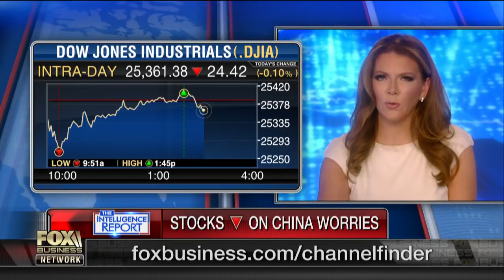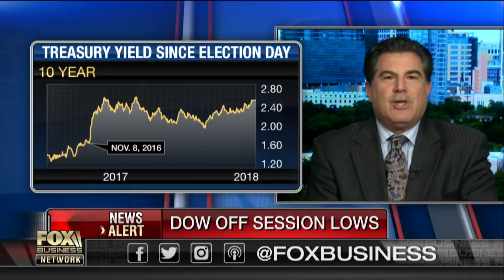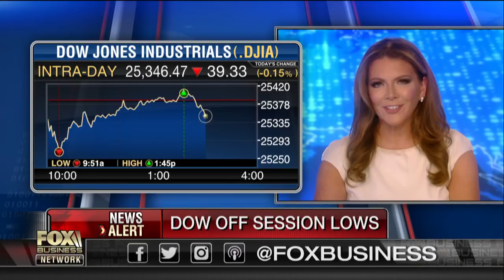Debt heading to $30 trillion unless government stops spending: Gary Kaltbaum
Kaltbaum Capital Management president, Gary Kaltbaum, and Janney Montgomery Scott’s Mark Luschini discuss the Dow hitting session lows Wednesday.